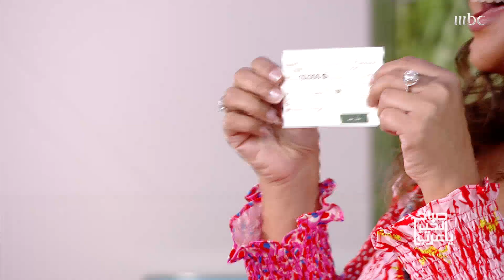أفكار مميزة لهدايا عيد الحب.. تعرفوا عليها مع مها!